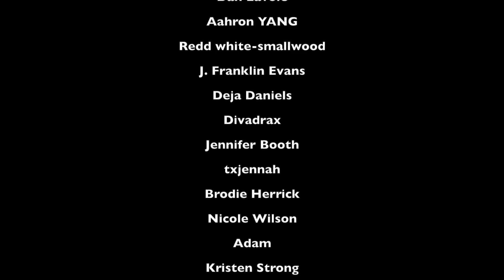Harvesting Your Tingles: Sci-Fi Medical Role Play (ASMR)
Hey y’all! This ASMR sci-fi role play is set in a classroom atmosphere for an intensified sense of personal attention. ASMR triggers include soft speaking, sticky electrodes, light triggers, crinkles, dish gloves, face touching, hair cut, and more!

BIG thanks to Ian of Bearded Audio ASMR for doing a lot of extra sound work on this video. The sound you enjoy here is cleaner and more immersive because of him.

ALSO a big thank you to Dr. Clayton Weiss of for consulting on some of the scientific terminology used in the video.

Love,
JB